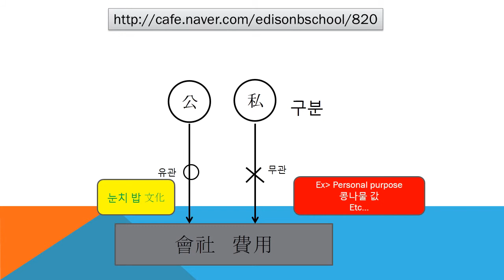#820 Praiseloan (주)찬호론대부 MBA GMAT Logic 'Public vs private'